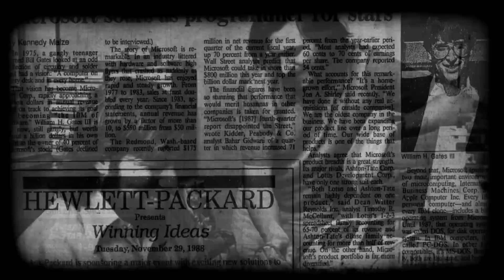Samsung Galaxy S7 Launch, Google 5G Drones - FoneArena Daily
presents FoneArena Daily. Your everyday fix of technology news, here are today's stories

1. Samsung MWC 2017 Invite

2. Google 5G Internet Drones

3. Motorola Moto X Force Launched in India